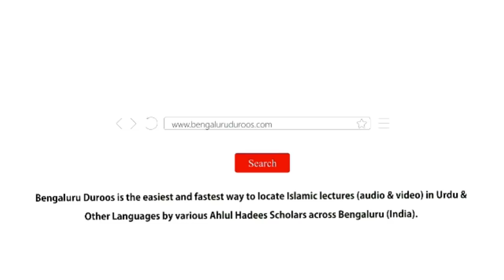Neki Ke Faide (Part 3) | Shaykh Abdul Haseeb Madani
Dars-e-Taraweeh held on 15th May 2019 @ Jumu'ah Masjid, Hoskote

Topic: Neki Ke Faide (Part 3)

٠٠٠٠٠٠٠٠٠٠٠٠٠٠٠٠٠٠٠٠٠٠٠٠٠٠٠٠٠٠٠٠٠٠٠٠٠٠٠٠